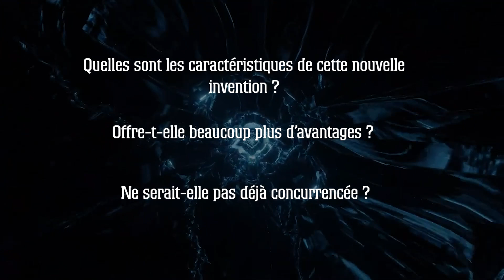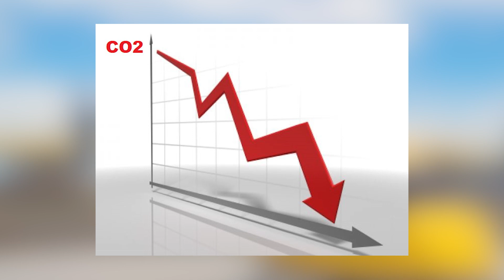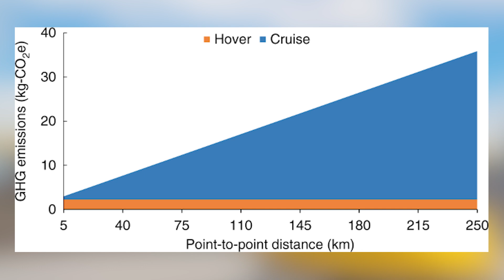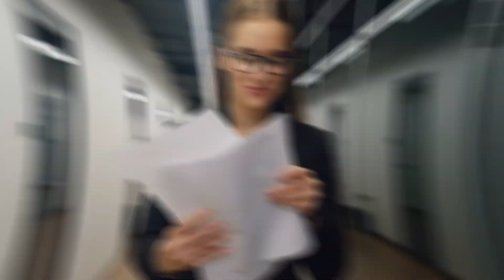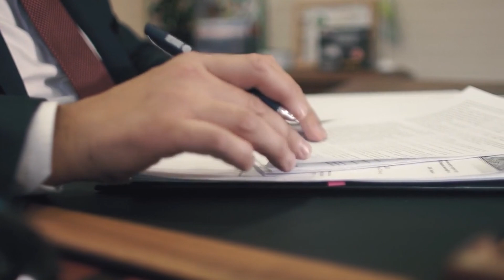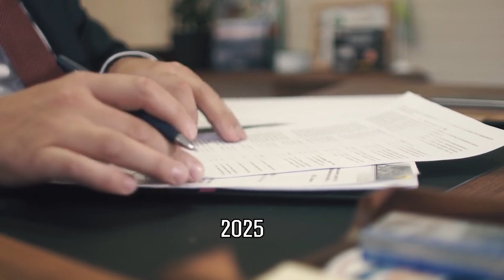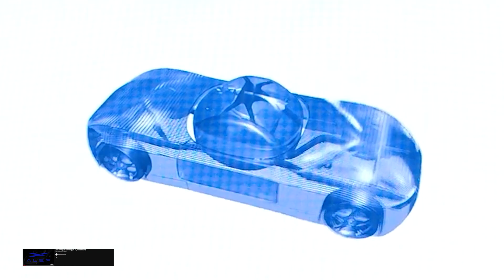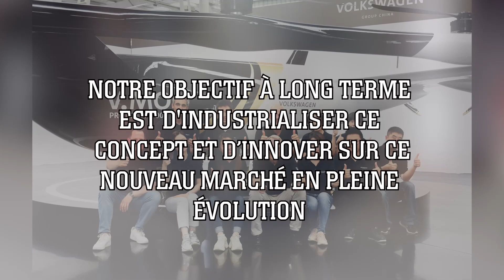Le premier TAXI-DRONE Volant électrique au Monde arrive ENFIN sur le Marché Olympic 2024 PARIS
Les objets volants ont toujours fasciné les hommes et cela, surtout lorsqu’elles sont à la portée de tous. Ainsi, depuis de nombreuses années déjà, les taxis volants sont attendus dans la majorité des cités en pleine expansion comme Paris. Un Volocity y voit le jour, et d’ici 2024, les concepteurs pensent qu’il pourra être utilisé lors des Jeux olympiques. Quelles sont les caractéristiques de cette nouvelle invention ? Offre-t-elle beaucoup plus d’avantages ? Ne serait-elle pas déjà concurrencée ? Voilà autant de questions auxquelles nous vous donnerons réponse dans la suite de la présente vidéo. N’oubliez pas également que vous avez bien la possibilité de consulter la totalité de nos sources en bas en description de la vidéo.
Le premier TAXI-DRONE Volant électrique au Monde arrive ENFIN sur le Marché Olympic 2024 PARIS (Documentaire)
Bon visionnage !

documentaire
documentaire espace
documentaire sur l'espace
james webb
rover
curiosity
elon musk
telescope james webb
la nasa
nasa
documentaire 2022
agora
extraterrestres
taxi volant
paris
macron
alien
donald trump
elon musk
Haim Eshed
cultination
reportage 2022
documentaire histoire
reportage